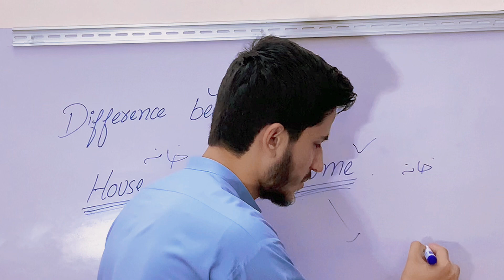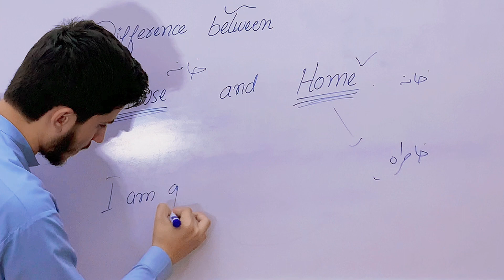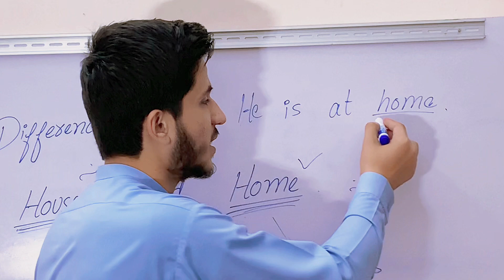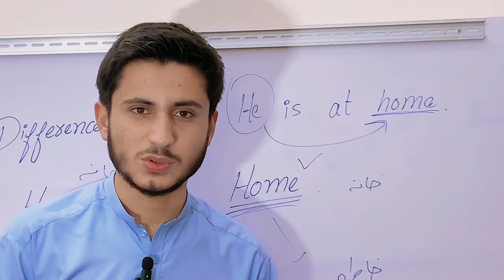House and Home differences|English SPAG| in Dari/Farsi دری زبان by Hamed Seerat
The definitions of these two words are similar, as shown below.
house:  a building in which a person or a family lives
home:  a house or apartment where a person or a family lives
The main difference between them is that house is concrete. House refers to a building in which someone lives. In contrast, a home can refer either to a building or to any location that a person thinks of as the place where she lives and that belongs to her. A home can be a house or an apartment, but it could also be a tent, a boat, or an underground cave.
A home can even be something abstract, a place in your mind. When you say, “Let’s go home,” you are probably not talking simply about going to the physical structure where you live. You are talking about being in the special place where you feel most comfortable and that belongs to you.

5 daily using English expression or slangs

Yes/No Questions’ confusion is cleared in Dari

Auxiliary Verbs and Modal Auxiliary Verbs